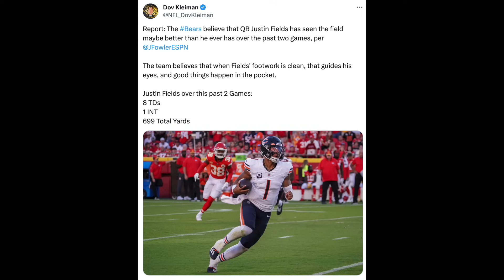Chicago Bears Believe Justin Fields Is Playing The Best Football Of His Career Over Last 2 Games!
In today's video, I give you guys my thoughts on the report that the Bears believe Justin Fields is playing his best football lately.